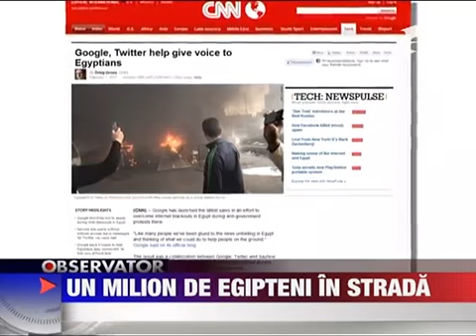Mubarak nu va mai candida dar protestele continua 1 FEBRUARIE 2011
Situatia din Egipt este departe de a se fi linistit Zeci de mii de oameni sunt pe strazi. Sub presiunea maselor presedintele Hosni Mubarak a anuntat ca nu mai candideaza pentru un nou mandat la sefia statului. Nu este indeajuns striga protestatarii.